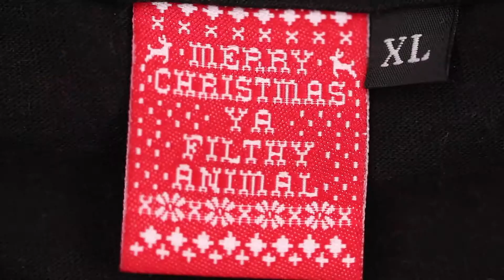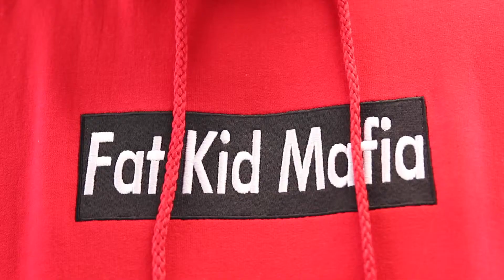CLOTHING HAUL SUPREME, FEAR OF GOD & MORE!